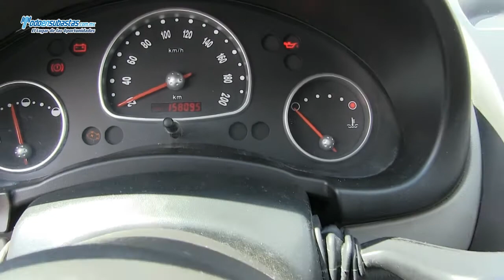CHEVROLET Chevy 3 Pts. Paquete H A/A CD / 2011